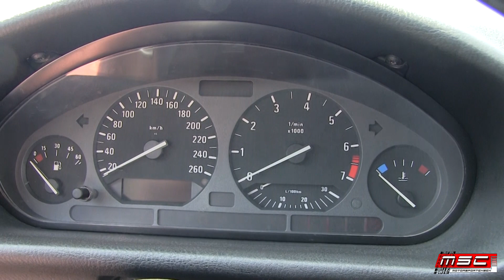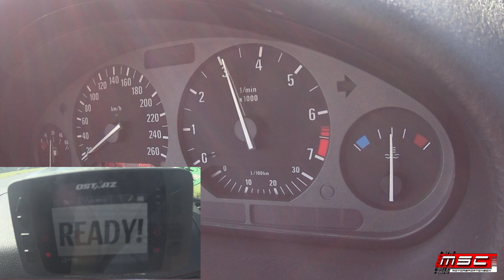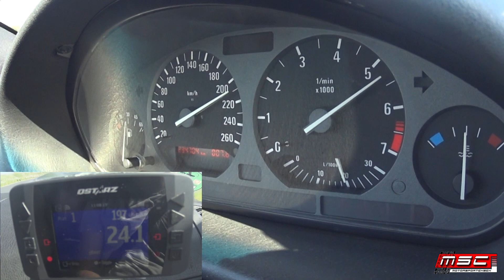BMW 328i e36 Coupe 0-100 Exhaust Sound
193 Ps
0-100 Km/h
100-200 Km/h